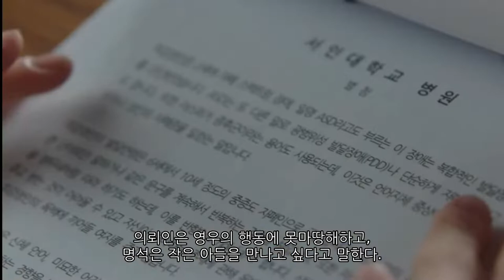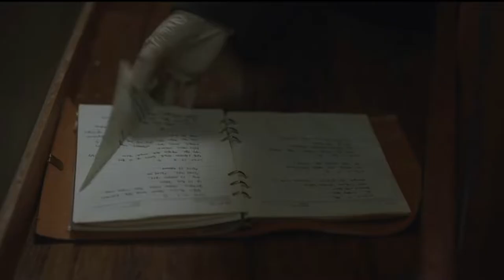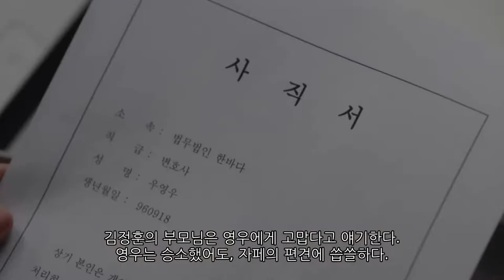이상한 변호사 우영우 3회(펭수로 하겠습니다)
영우와 같은 자폐증인 동생이 형을 사망케한 사건을 무죄로 밝혀내는 과정을 그렸다.